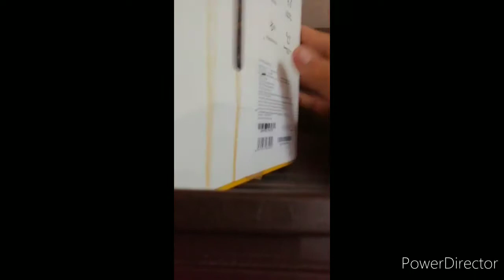Real me buds wireless unboxing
Overview

Real Bass. Unwired

Magnetic Connection

Seperate Buds to Connect

Powerful Bass Boost

11.2mm Driver

12H Playback

10min Charge 100min Music

Flexible Neckband

Only 30g

Real DesignGo Beyond Minimalism

The concept of minimalism is the key to design the aesthetic wireless earbuds. They are made from premium metal and skin-friendly silica gel for your comfort. realme's distinctive logo and the classic black-yellow blocking make you stand-out in the crowd. There are also orange and green earbuds for your choice.

Basic specification

Product name: realme Buds Wireless

Color: Yellow/Green/Orange

Battery life: 12-hour playback

Sound driver size: 11.2mm

Effective range: 10m

Bluetooth version: 5.0

Fast charge: support 10min charge 100min music time

1x realme Buds Wireless

6x Ear tips

2x Ear support

1x MicroUSB cable

1x Quick guide book